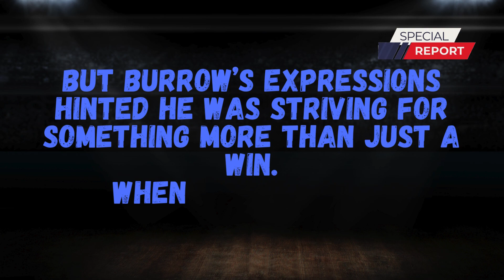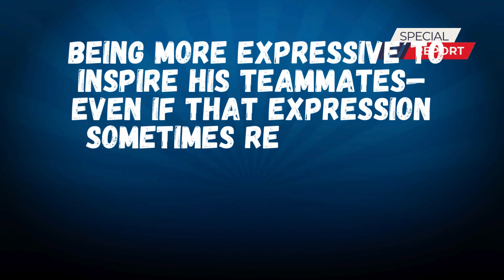Joe Burrow's Sideline Scowls Explained Bengals QB Talks Leadership, Emotions & Ravens Showdown!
Joe Burrow's Sideline Scowls Explained: Bengals QB Talks Leadership, Emotions & Ravens Showdown! Uncover the meaning behind Joe Burrow's intense sideline expressions during the Bengals' thrilling win over the Ravens. Hear directly from the QB himself as he discusses his leadership style, emotional outbursts, and the upcoming AFC North showdown against Baltimore. Don't miss this in-depth analysis!